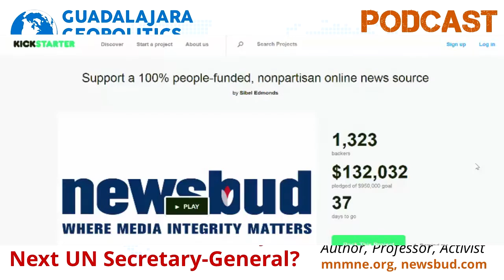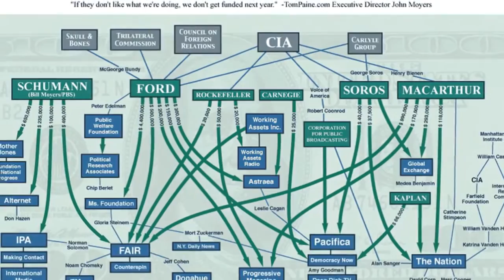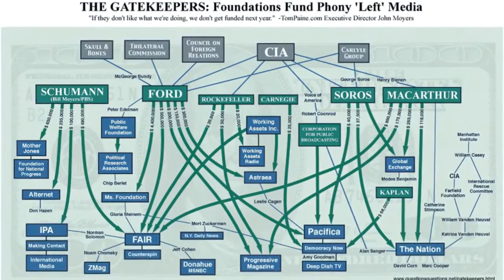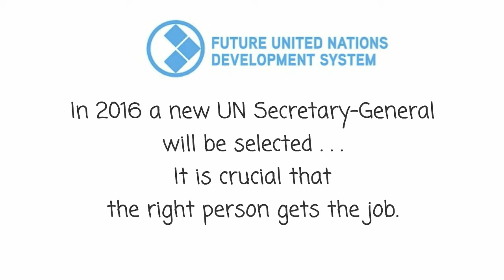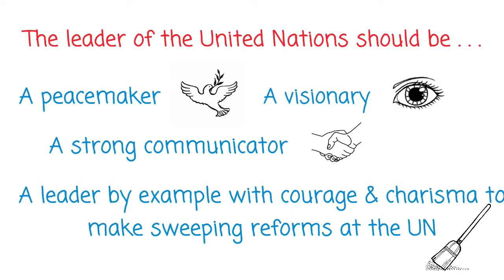Filip Kovačević: Will China Have Final Say on Next UN Secretary-General?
Dr. Filip Kovačević discusses the latest news on NATO’s progress in Montenegro, how 2016 will be an important election year in the Balkans and for the United Nations, which will select a new Secretary-General. His thesis is that the new appointment may come from the Balkans and that China has a big role to play in the decision-making process. We also discuss Newsbud and the Kickstarter launched by FBI whistleblower Sibel Edmonds hoping to start a new, vibrant and independent news media organization packed with high-level and high-quality journalists from Pepe Escobar to Bill Conroy and including Dr. Kovačević himself.

Filip Kovačević is a geopolitical author, university professor and the chairman of the Movement for Neutrality of Montenegro. He received his BA and PhD in political science in the US and was a visiting professor at St. Petersburg State University in Russia for two years. He is the author of seven books, dozens of academic articles & conference presentations and hundreds of newspaper columns and media commentaries. He has been invited to lecture throughout the EU, Balkans, ex-USSR and the US. His other blogs are Critical Geopolitics: Open Source Investigations and Otpor & Pobuna: Protiv sile i nepravde (in Montenegrin).

Filip Kovačević Books